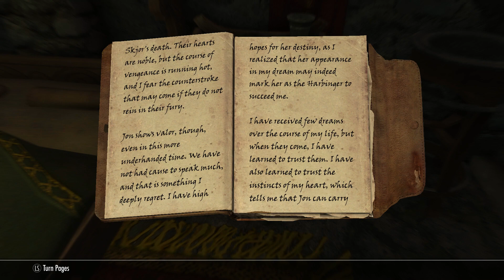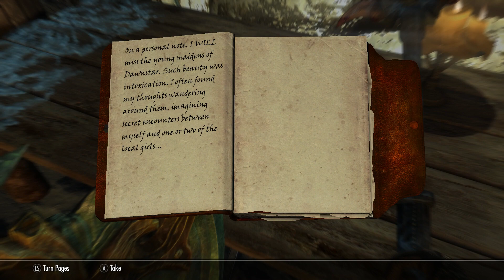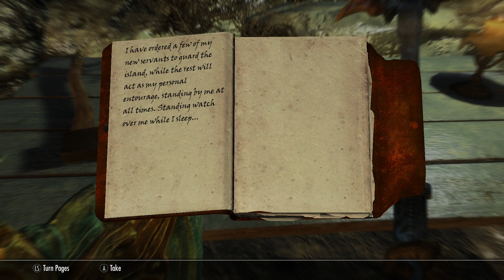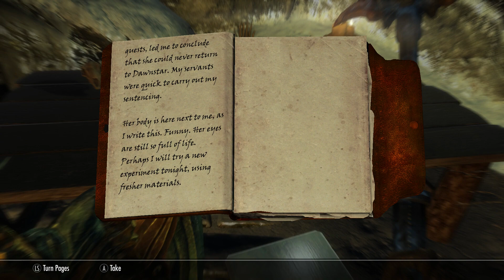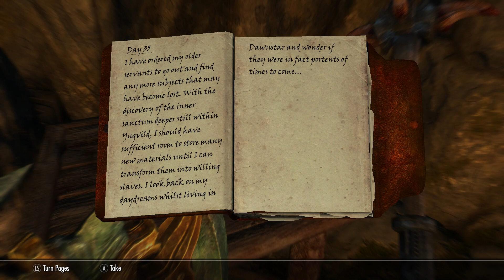Skyrim - Part 96 - A Matter of Life and Death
Skyrim continues, as we attend Kodlak's funeral, which I may not be entirely approaching with the solemnity it deserves...

Mods used;